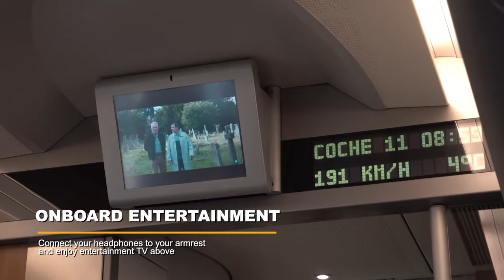Inside of A High-Speed AVE Train RENFE | Spain Trains | Rail Ninja Review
Discover what it's like to travel on the AVE high-speed train in Spain with the help of the Rail Ninja train review. Get on board this amazing train and explore its fantastic features!

- the best place to plan your railway journey.

00:00 Welcome to AVE
00:12 First Class
00:22 Flat Table
00:27 Four Facing Seats
00:34 Foldable Table
00:40 Shutters
00:46 Second Class
00:54 Great Legroom
00:58 Fold-out Footrest
01:01 Reclining Chairs
01:07 Pocket for Your Belongings
01:11 Coat Hangers
01:14 Control Panel
01:19 Air Conditioner
01:23 Onboard Entertainment
01:30 Power Outlets
01:37 Waste Bin
01:39 Luggage Storage
01:43 Overhead Storage
01:49 Onboard Cafe
01:55 Modern Bathroom
02:03 For Travelers with Wheelchairs
02:08 Panoramic Views
02:17 See you onboard